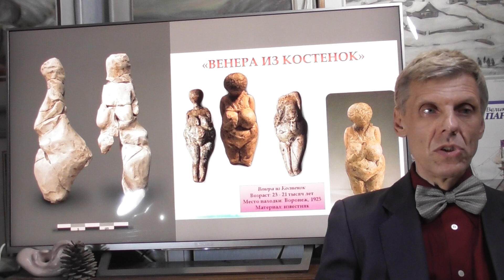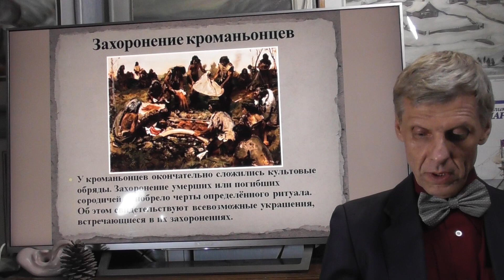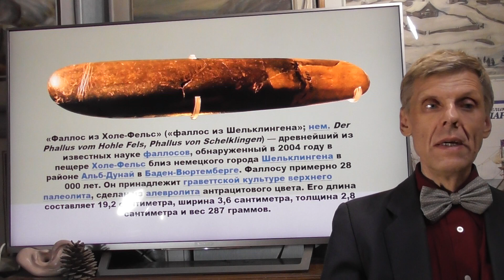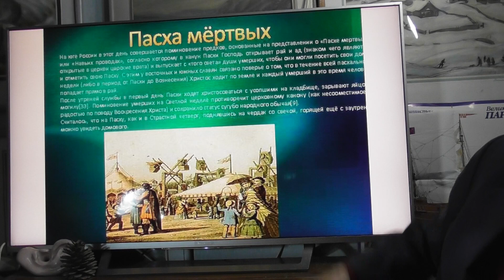Пасха мертвых. Культ Нового Рождения. А. Белов 3 мая 2021 г.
В круге вечного возвращения
Красная горка! Радуница! О чем нам говорят эти слова? Да не о чем! А в старину все было не так. К этим весенним праздникам готовились всю зиму. Особенно молодежь. Это было время веселых хороводов и подвижных игр на могилах предков. Красили и катали яйца с могильных холмиков, потом их зарывали в могилы; ели пасхальные куличи и призывали мертвых войти в чрева женщин и родиться вновь. Тем самым образовывался круг Нового Рождения, которое сменяет старое. И этим жизненный круг замыкался.
Культ Нового рождения существует и поныне, но в сглаженной завуалированной форме. Не каждый человек, кого по весне неосознанно тянет на кладбище, понимает что с ним происходит. Возможно духи предков, руководят его поведением с того Света. Они (духи) желают родиться вновь в заранее выбранном месте и времени. Для этого духам нужны два человека, желательно молодого возраста: Он и Она. Когда они находят друг друга, рождается новая жизнь и цикл вечного рождения и смерти замыкается в единую непрерывную линию...  Предки зачинают потомков, а в ответ благодарные потомки, когда становятся взрослыми, зачинают души умерших предков. Праздник жизни продолжается, не прекращаясь ни на минуту, образуя ликующий хоровод!
 Александр Белов 3 мая 2021 г.